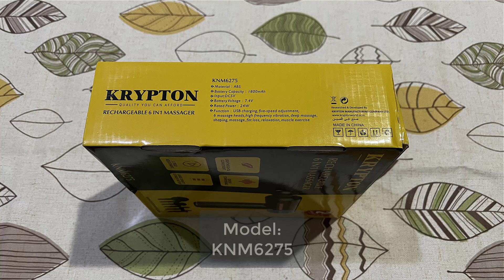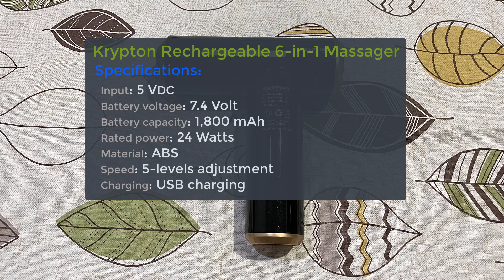KRYPTON 6-in-1 Rechargeable Massage Gun Unboxing